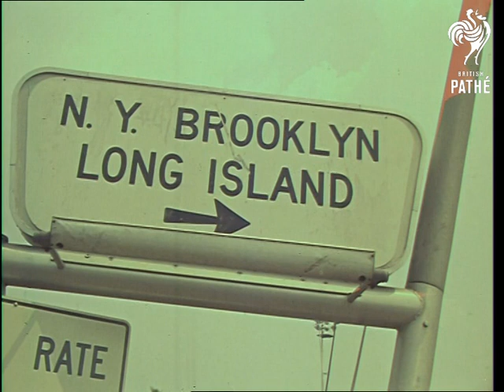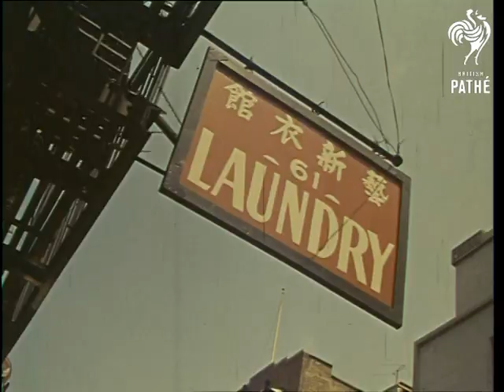New York - Colour Stock Shots - Reel One (1963)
Several shots of the skyscrapers of New York. LS. Pan American terminal at one of the airports at night. Several shots of a fountain at night, poor lighting but water splashes seen. Another building at night. Good shot of a plane landing, nearly touched down as it goes over cars on road - good shot. More shots of the airport building, roads, road signs, etc. Various high angle shots of the Manhattan from the top of the Empire State Building. Several shots of the tugs and small barges on water at sunset. Various shots of Statue of Liberty and edge of the Manhattan from the sea at sunrise (or sunset). Various shots of the airport surrounded by tall skyscrapers, quite striking. Golden statue with fountain in background at Rockefeller Centre. Various shots of the streets, people walking around, subway entrance, traffic etc. Good long shot of Metropolitan Museum, Guggenheim Museum, streets of Harlem and some other landmarks and monuments around New York. More shots of the streets, Hudson river with small barges around, skyscrapers, traffic, buildings, etc. Various shots of the people having fun around Central Park.
 FILM ID:2671.18